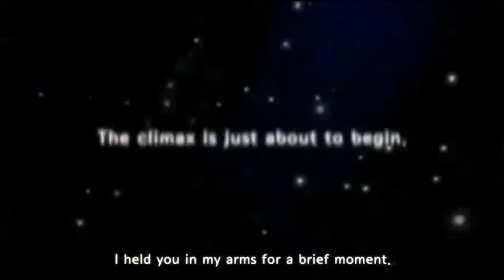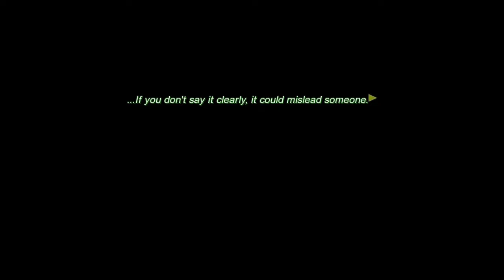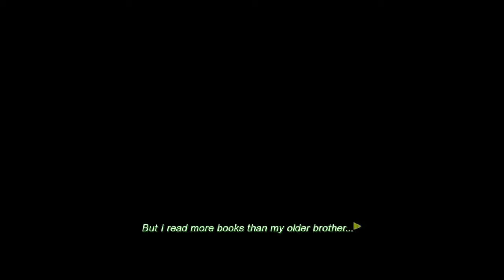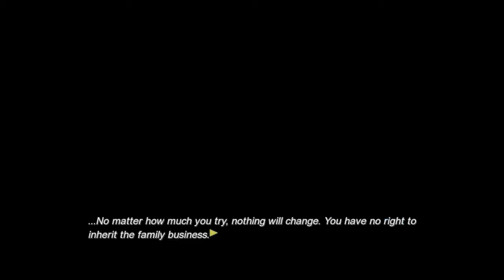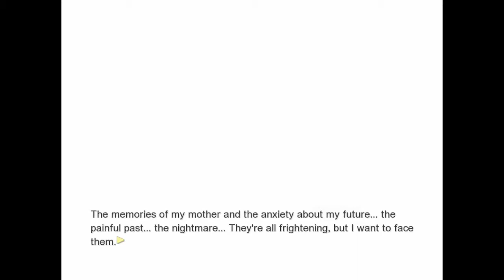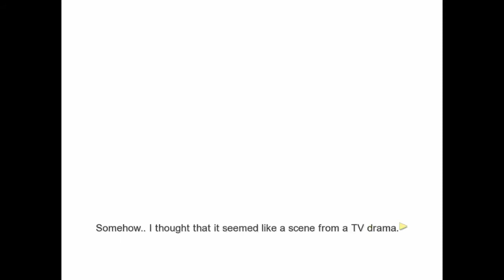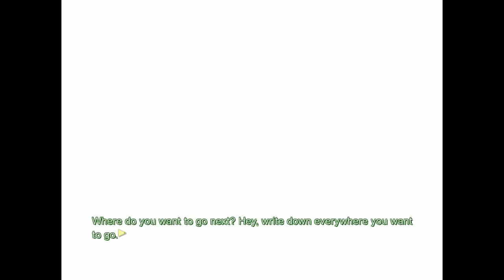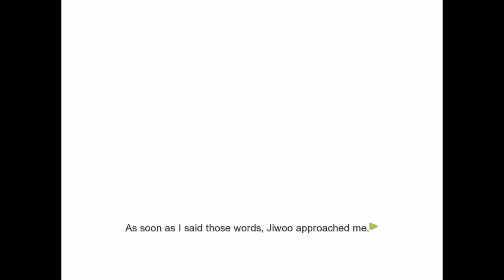【ᴘᴄ】Dandelion ~Wishes Brought To You~ | #11 | Jiwoo (Part 6)【ɴᴏ ᴄᴏᴍᴍᴇɴᴛᴀʀʏ】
♥𝓖𝓪𝓶𝓮 𝓓𝓮𝓽𝓪𝓲𝓵𝓼♥
 ⁕ ᴛɪᴛʟᴇ: Dandelion ~Wishes Brought To You~
 ⁕ ᴘᴜʙʟɪsʜᴇʀs/ᴅᴇᴠᴇʟᴏᴘᴇʀ: Cheritz
 ⁕ ᴅᴇsᴄʀɪᴘᴛɪᴏɴ:

♥ᴛᴀɢs ☛

♥ᴛɪᴍᴇsᴛᴀᴍᴘs♥
  ✧ 00:00 - INTRO
  ✧ 00:23 - Menu
  ✧ 00:40 - Jiwoo Route
  ✧ 24:23 - End